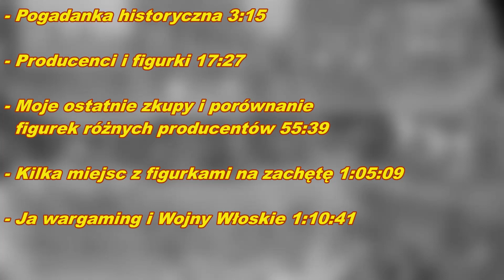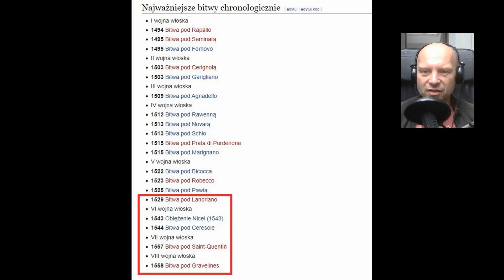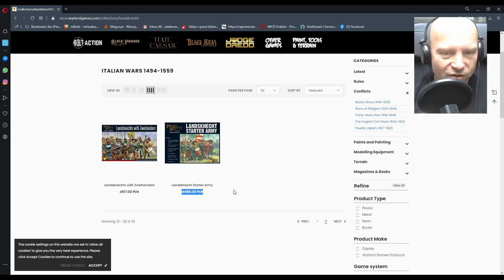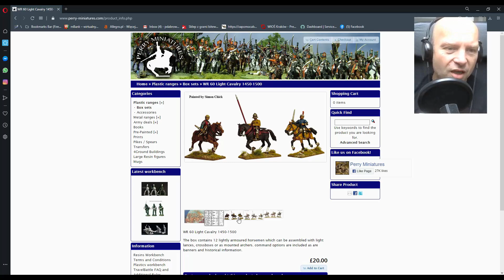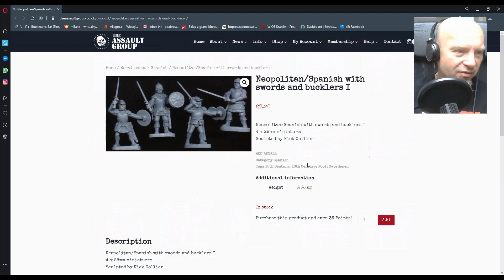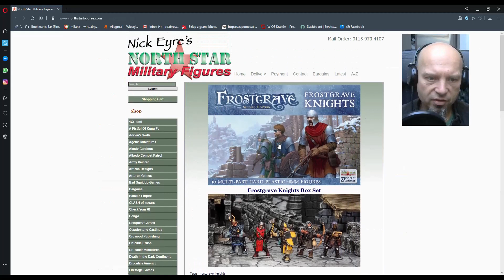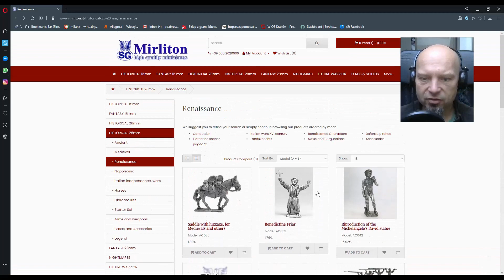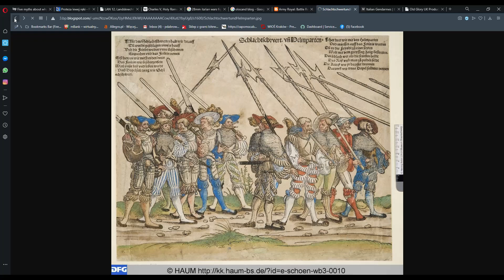Wojny Włoskie 1494 - 1559: Co to i czym grać?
Dużo mojego ględzenia, ale z obrazkami! :P
Trochę o historii tytułowego konfliktu, duuuużo o figurkach jakie można by używać na naszych stołach w tej renesansowej wojnie. Dodatkowo jeszcze porównanie figurek od producentów znajdujących się w mojej "kolekcji". Mam nadzieję, że komuś się do czegoś przyda to całe gadanie, ba! może kogoś zainspiruje :D.

- Pogadanka historyczna 3:15

- Producenci i figurki 17:27

- Moje ostatnie zakupy i porównanie
  figurek różnych producentów 55:39

- Kilka miejsc z figurkami na zachętę 1:05:09

- Ja wargaming i Wojny Włoskie 1:10:41